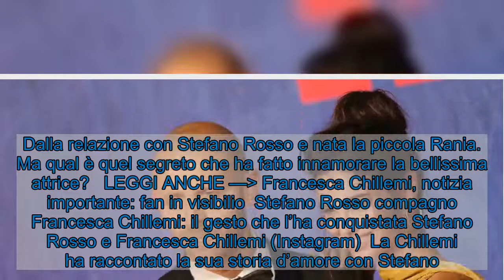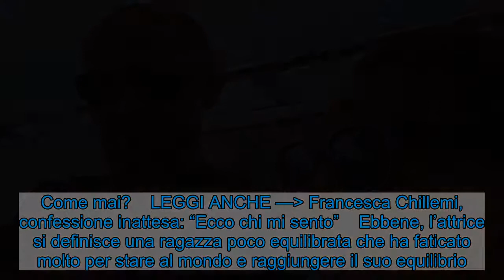Stefano Rosso compagno Francesca Chillemi: il gesto fatale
Stefano Rosso è il compagno di Francesca Chillemi, tra i due scorre un sentimento vivido d’amore. Sapete qual è stato il segreto che li ha fatti innamorare? Stefano Rosso e Francesca Chillemi (Getty Images)  Francesca Chillemi oggi sarà ospite nel programma in onda su Rai 1 “Penso che un sogno così”, condotto da Giuseppe Fiorello. La Chillemi ultimamente è ritornata in scena con la fiction “Che Dio Ci aiuti“. Nel 2016 l’ex Miss Italia ha coronato un suo grande sogno, concepire un figlio. Dalla relazione con Stefano Rosso e nata la piccola Rania. Ma qual è quel segreto che ha fatto innamorare la bellissima attrice?   LEGGI ANCHE — Francesca Chillemi, notizia importante: fan in visibilio  Stefano Rosso compagno Francesca Chillemi: il gesto che l’ha conquistata Stefano Rosso e Francesca Chillemi (Instagram)  La Chillemi ha raccontato la sua storia d’amore con Stefano. La coppia si è conosciuta nel 2010, ma solo dopo quattro anni hanno coronato il loro amore. Non è stato un colpo di fulmine per nessuno dei due, ma eccovi svelato cosa ha conquistato l’attrice. La purezza e la limpidezza di Stefano hanno affascinato Francesca. L’attrice ha continuato con il dire che è stata la prima persona che non le ha mai raccontato balle. La piccola Rania sembra che somigli molto alla madre, ma Francesca vorrebbe che prendesse il carattere del padre. Come mai?    LEGGI ANCHE — Francesca Chillemi, confessione inattesa: “Ecco chi mi sento”    Ebbene, l’attrice si definisce una ragazza poco equilibrata che ha faticato molto per stare al mondo e raggiungere il suo equilibrio. È una donna istintiva e questo segno del suo carattere non gioca a suo favore. Invece secondo quel che dice la Chillemi, il suo compagno sa stare al mondo ed è una persona razionale al punto giusto.   Visualizza questo post su Instagram      Un post condiviso da FRANCESCA (@francescachillemi___)